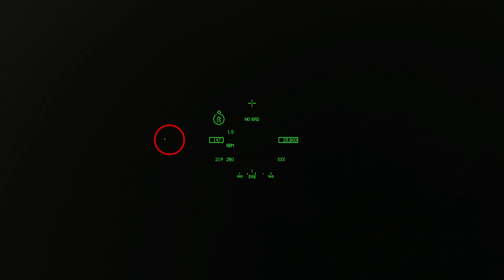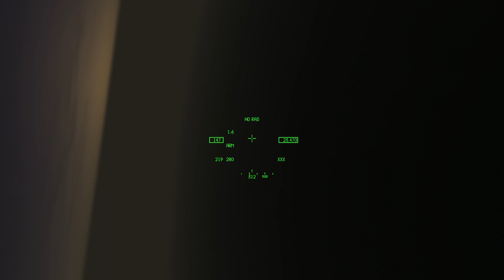DOGFIGHT AT NIGHT: F-16 Viper Vs F-15 Eagle